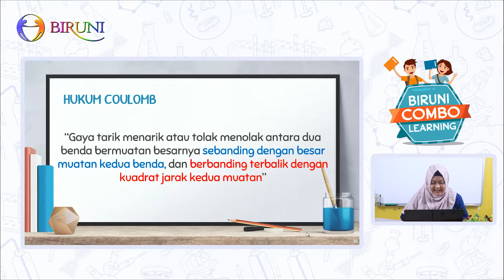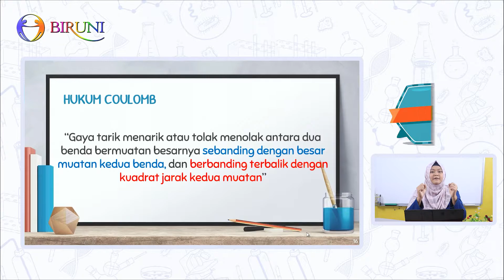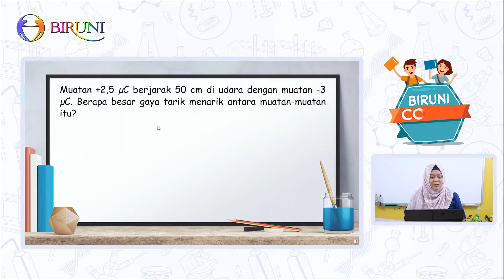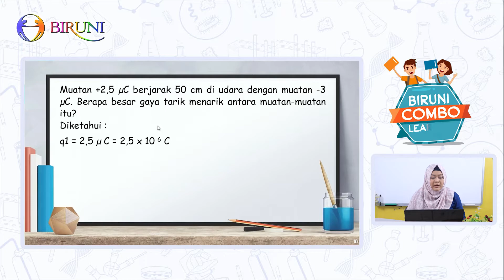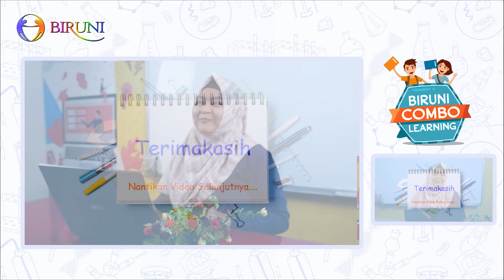IPA SMP Kelas 9 | Gaya Coulomb - Definisi, Rumus, dan Contoh Soal | Bimbel Online Biruni Tangerang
Dalam pembelajaran kali ini, Kak Ika ingin mengajarkan kepada Birunier tentang Gaya Coulomb, dalam video ini kalian akan mempelajari Definisi, Rumus dan Mencoba mengerjakan soal Gaya Coulomb
Follow dan stay terus untuk mendapatkan kabar terbaru dari Berprestasi

Ada yang ingin di tanyakan ? Klik salah satu